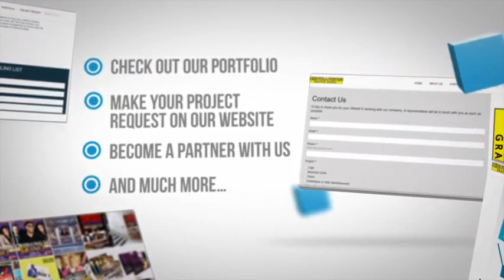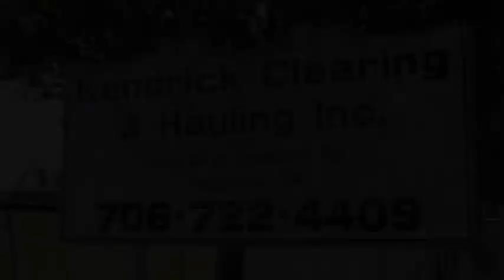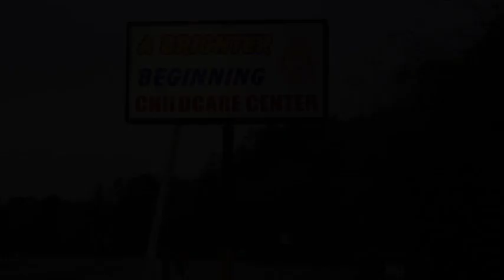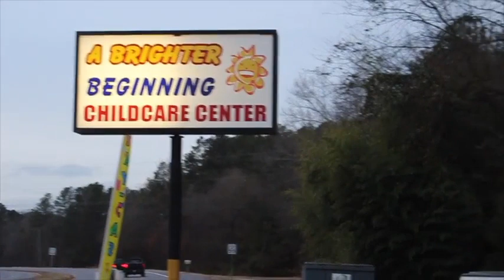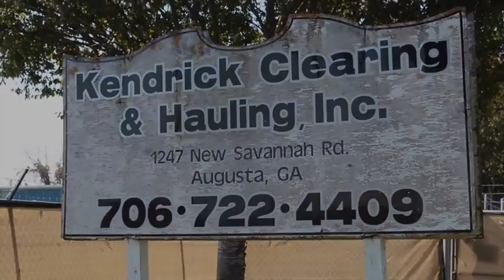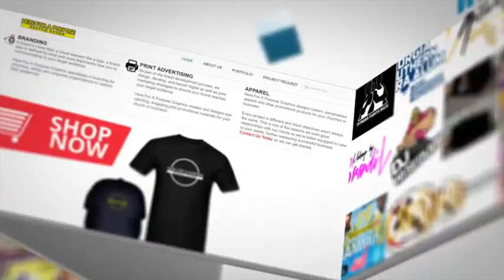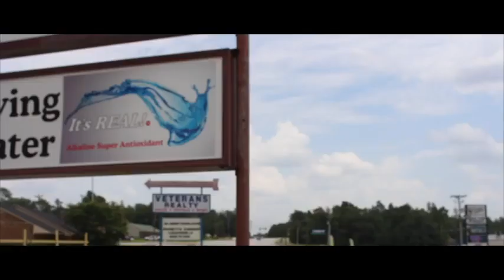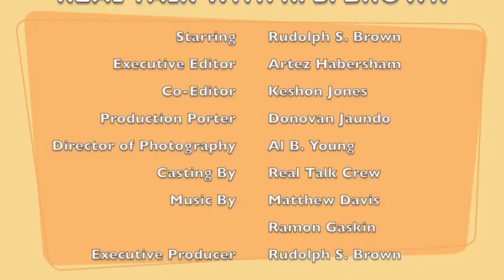Real Talk With RS Brown Episode 25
The Real Talk With RS Brown Show is owned by RT Media